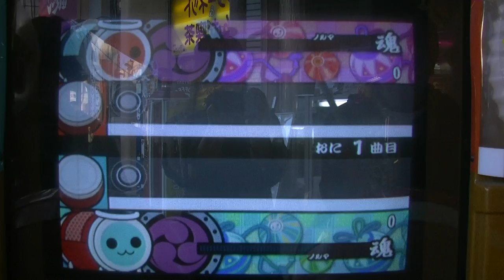【太鼓の達人14】ヒカリノカナタヘ(裏譜面)【セッション】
Player:１P:ゆのっち　２P:くうが！　Camera:ひばり！
撮り直し予定